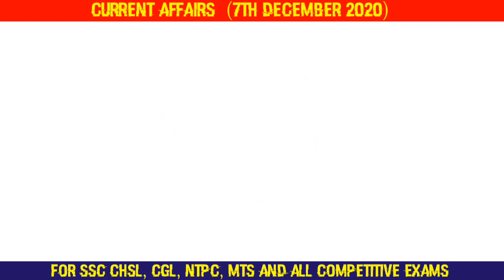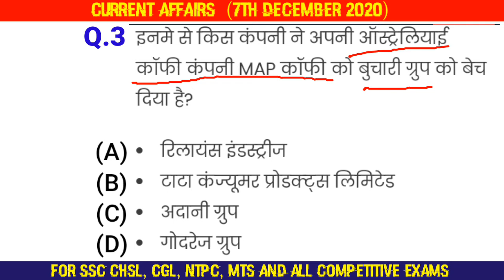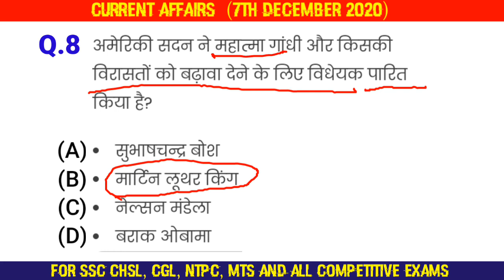7th December current affairs ||STUDY CARE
In this video we had discussed about current affairs of 7th December.